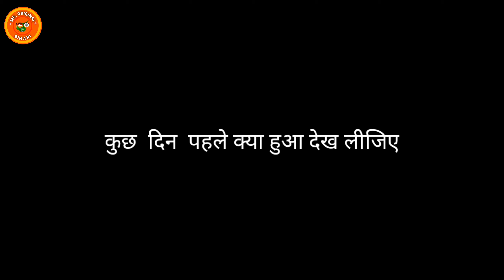Riya chakravarti Bewafa Hai- Fu Suraj Kumar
yah meri pahle comedy video hai
 aur is video mein जीतने भी चीज दिखाए गए हैं सब काल्पनिक है /हमारे वास्तविक से कोई भी लेन-देन नहीं है बाकी आप लोग को अगर मजे आते हैं इस वीडियो से  तो प्लीज चैनल को सब्सक्राइब जरूर करें लाइक करें शेयर करें कमेंट कर जरूर अपनी राय दे

Tnx